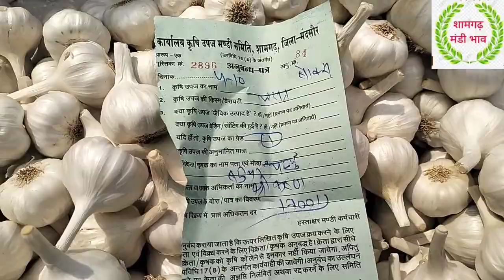Shamgarh Mandi bhav 4 नवम्बर 2023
Ram Lal Mali chandwasa